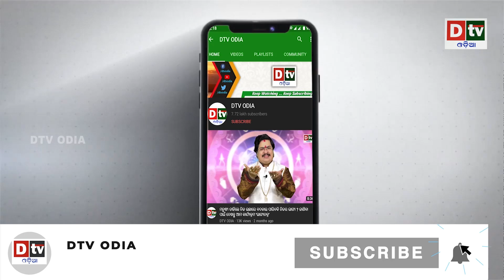ପ୍ରବଳ ଖରାରେ ଉଡିଗଲା ପ୍ରାଣବାୟୁ | Latest Odia News | Dtv odia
dtv odia,
odia news live,
odisha news,
odia news,
bhubaneswar news,
odisha news,
ଓଡ଼ିଆ news,
odisha lockdown,
odia news,
odisha news
ଓଡ଼ିଆ news
bhubaneswar news
odia news odisha
latest news